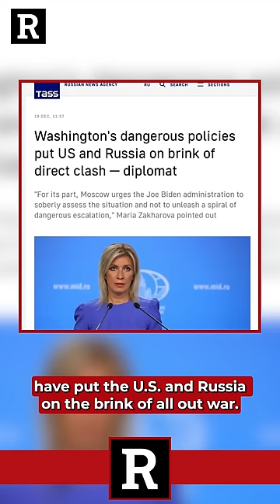NATO Will Be Humiliated Because Of This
U.S. policies have put us on the brink of all out war with Russia

🇦🇺 And for our Australian friends you can sign up for moomoo and get up to $110 cashback🚀(Till 12.31!)